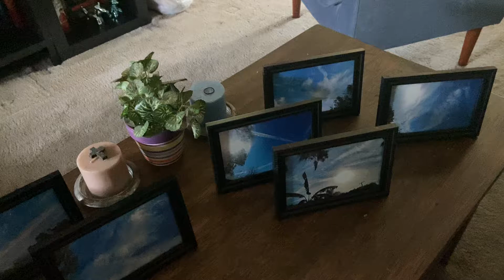what the hell is this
.EVA1^**.
..DAVID111^**..